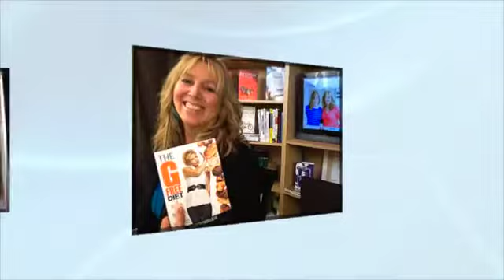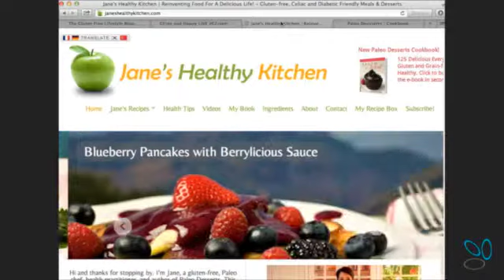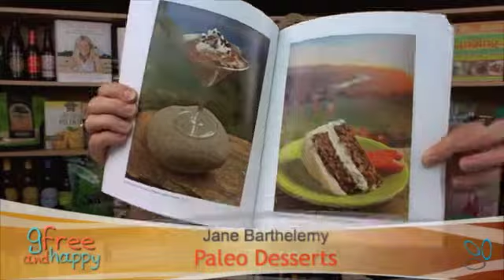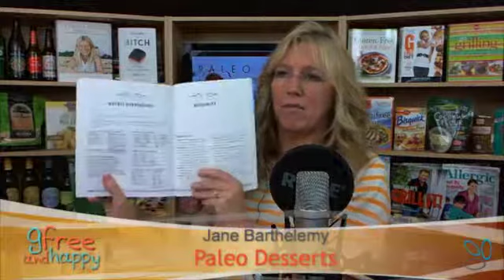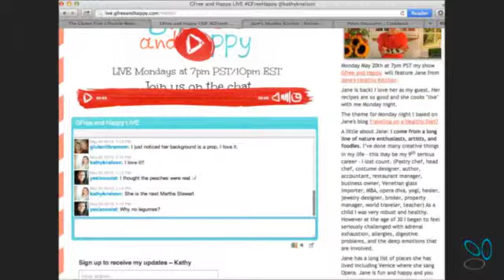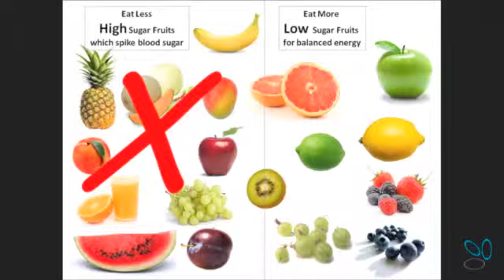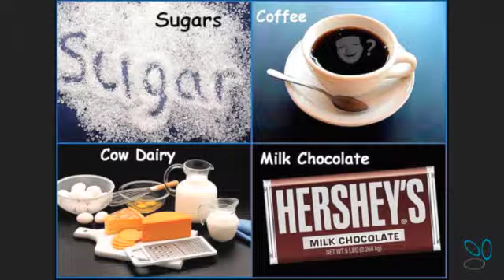Memorial Day Travel Tips for Gluten Free Families (GFree Ep. 24)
Memorial Day Emergency Travel Pack for your gfree lifestyle. Healthy happy recipes & tip to enjoy. Jane with Jane's Healthy Kitchen demonstrates budget friendly glutenfree paleo and healthy recipes and tips to travel safely. It's important to be safe and healthy while traveling with friends or family.

About the LIVE GFree and Happy Show:
GFree and Happy is all about connecting the gluten free community all over the world bringing you guests, news, products and lifestyle fun to a weekly Monday night live stream show and blogs.